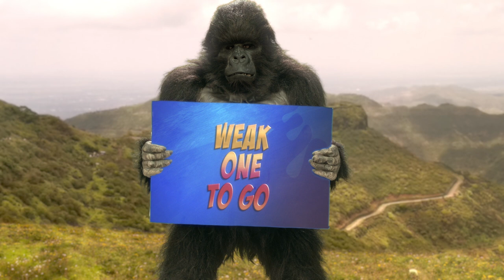One Week To Go - Hello Charlie | Jackie Shroff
Amazon presents
In Association with Excel Entertainment
Hello Charlie Official Trailer
Produced by Ritesh Sidhwani, Farhan Akhtar
Directed by Pankaj Saraswat
Featuring Aadar Jain, Jackie Shroff, Shlokka Pandit, Elnaaz Norouzi, Darshan Jariwalla, Rajpal Yadav, Girish Kulkarni, Bharat Ganeshpure & Siddhanth Kapoor

World Premiere - April 9, 2021

Movie Credits
Publicity Design: Rahul Nanda and Himanshu Nanda
Visual Promotions: Just Right Studios
Business & Marketing Head: Vishal Ramchandani
Casting Directors: Nandini Shrikent & Karan Mally
Director of Choreography: Ganesh Acharya, Adil Shaikh
Action Director: Manohar Verma
Makeup Design: Mehak Oberoi
Hair Design : Rohan Jagtap
Costume Design: Sheetal Sharma
Production Design: Shailaja Sharma, Abhijeet, and Sonam Gaonkar ( Megamind Studios)
Lyrics: Vayu, Kumaar and Shelle
Original Score: John Stewart Eduri
Sound Design : Ayush Ahuja & Udit Dusej
Music Supervisor: Ankur Tiwari
Editors: Chandan Arora, Mitesh Soni
Director of Photogrpahy : Andre Menezes
Additional Screenplay and Dialogue: Abhishek Khairkar

Executive Producer: Menaka Nagarajan
Associate Executive Producer: Garon Michael
Co-Producer: Kassim Jagmagia
Story and Screenplay: Pankaj Sarswat